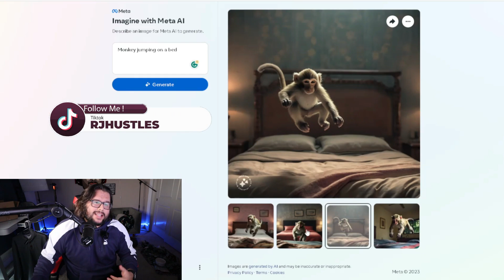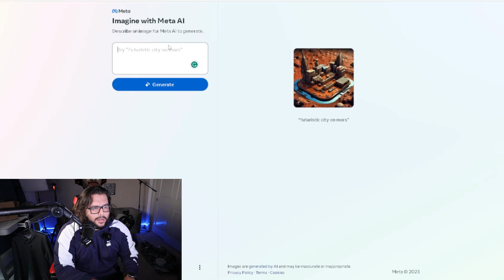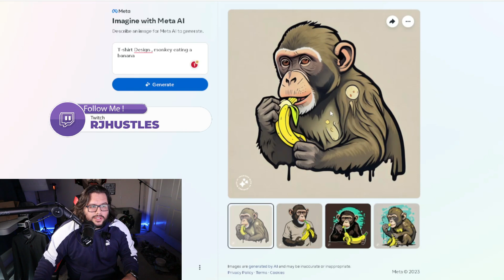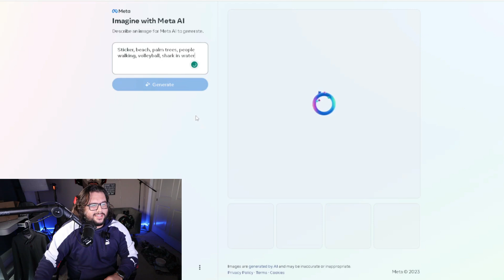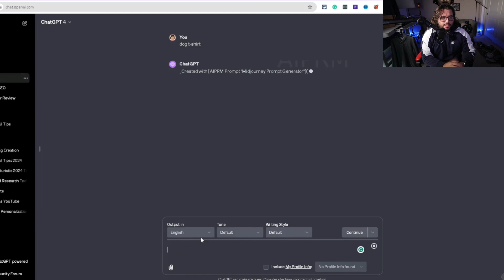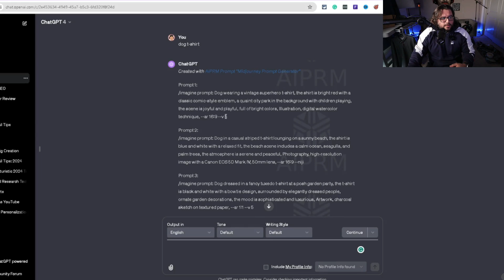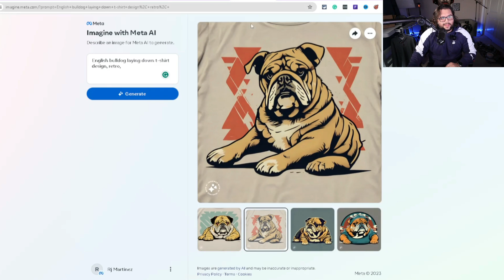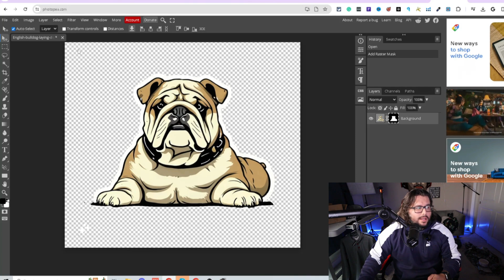Imagine with Meta AI: Unveiling the Future of Tech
Imagine with Meta AI: Unveiling the Future of Tech. This video takes you on an exciting journey into the world of Meta AI, where imagination meets reality. We'll explore how Meta AI is setting new standards in technological advancement and transforming industries across the globe. From AI-driven solutions to groundbreaking innovations, get ready to discover how Meta AI is shaping the future.

🧰Tools🧰